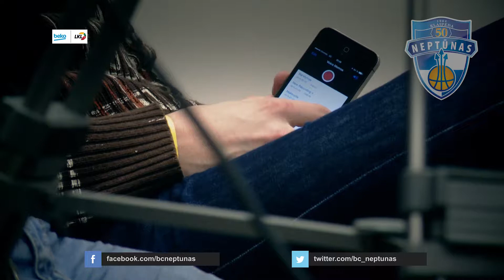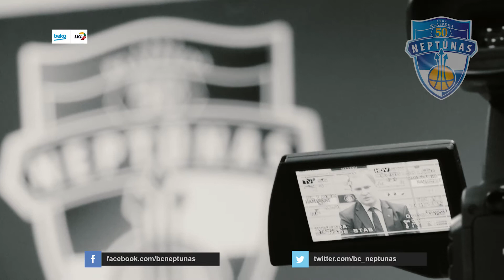NEPTŪNAS .:interview:. PIENO ŽVAIGŽDĖS || LKL 25-02-2015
Neptūno vyr. treneris, Kazys MAKSVYTIS,

BEKO LKL

NEPTŪNAS 89-97 PIENO ŽVAIGŽDĖS || LKL 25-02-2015

performed by
Video vakarai
and
good luck!